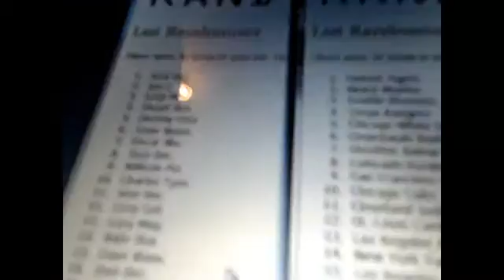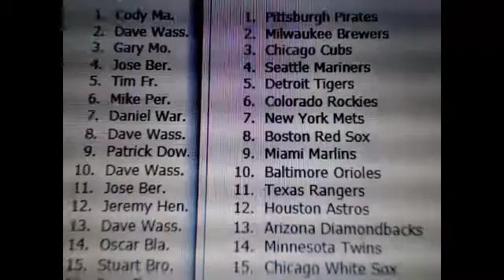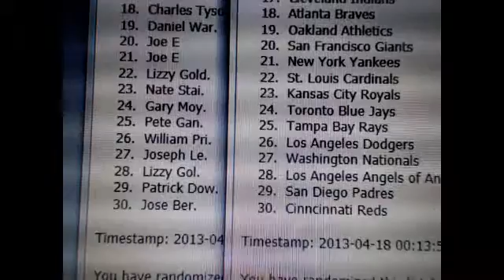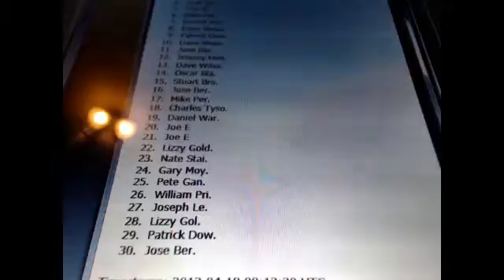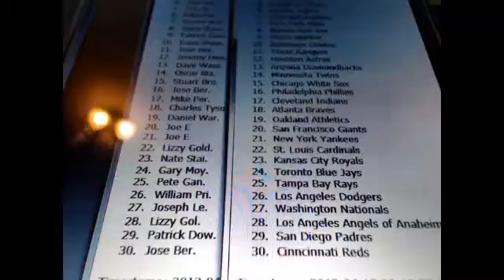Randomize For Customer Appreciation Break #9